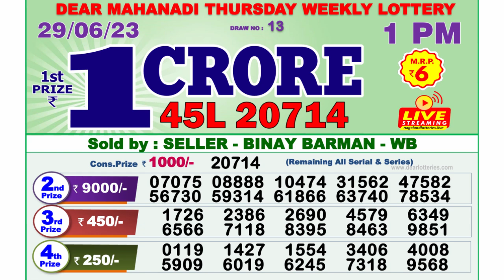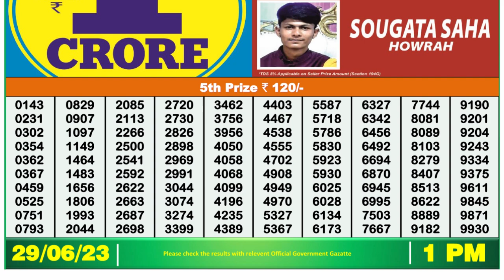🔴 Lottery Sambad Live 01:00pm 29/06/2023 Morning Nagaland State Dear Lottery Result Pdf Download